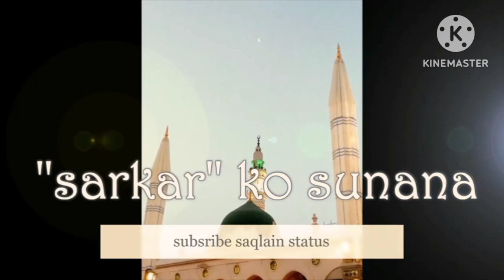ummati hun main mustafaﷺ ka, butiful Naat status || juma Mubarak what's app status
newummati,sarkar ka nokar hun,ho karam sarkar,ummati hun,sahara chahiye sarkar,sarkar,me to ummati hun,ummati hun mustafa ka,watch naat ummati,ummati naat,meri sarkar,sarkar ho madine ka,ho karam sarkar naat,ummati hun main mustafaﷺ ka,sarkar tuwaja farmaye,sahara chahiye sarkar zindagi ke liye,sarkar ka nokar hun naat,safar hamara bhe sarkar,ho karam sarkar full naat,sarkar arahay hai,modi sarkar yojana,ho karam sarkar latest naat